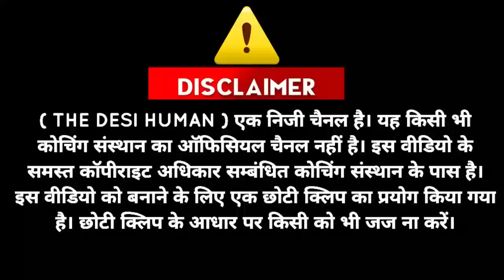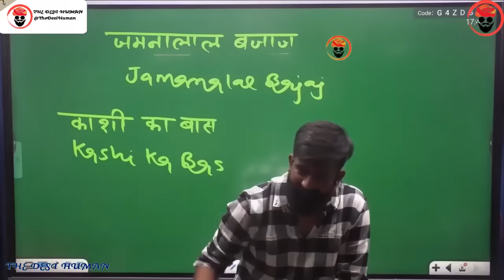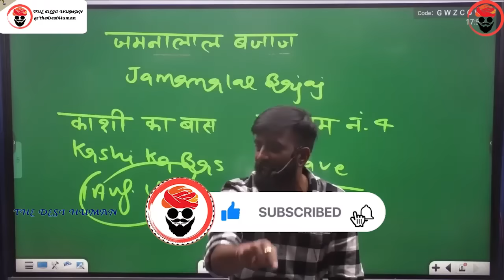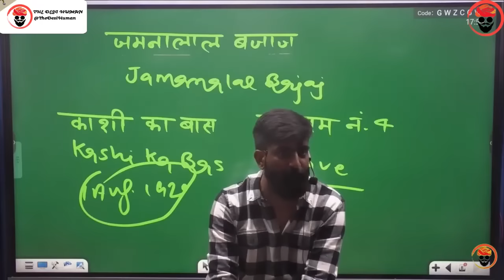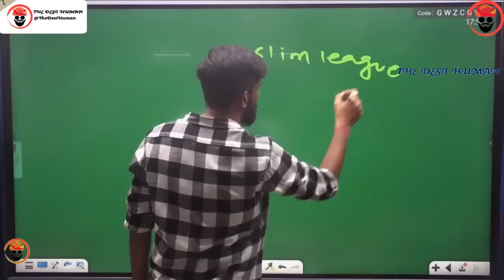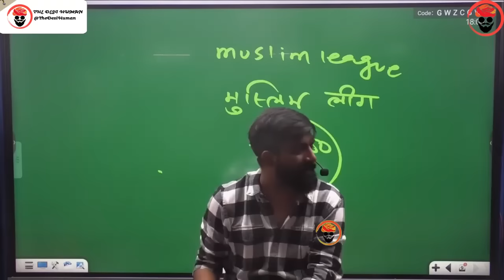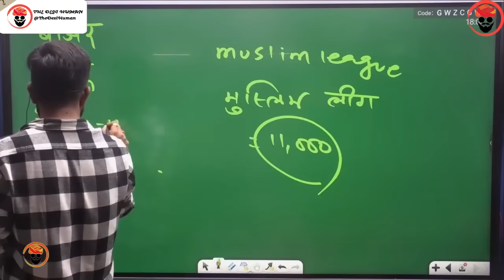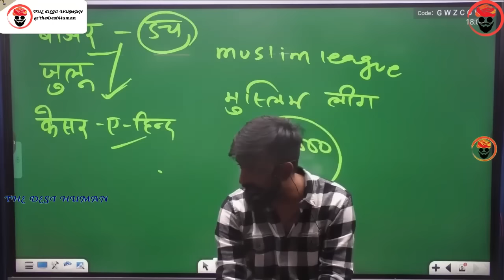तिलक की मृत्यु और गांधीजी | राजवीर सर | rajveer sir springboard | Mahatma Gandhi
Rani Padmini
holi
भारमली
isha ambani
राव रणमल
mukesh ambani
gautam adani
baji rao
aurangzeb
akbar
shah jahan
shivaji
farrukhsiyar
shivaji
balaji vishwanath
angrez
rajveer sir
springboard academy
rajveer sir history
राजवीर सर
rajvir sir
springboard by rajveer sir
rajveer sar
spring board
british empire
british india
rajveer singh
thedesihuman
rajveer
springboard clips
rajveer springboard
springboard
history
rajasthan history
rajver sir
rajveer sir video
james tod
guhila dynasty by rajveer sir
bappa rawal
sisodia dynasty
rana hammir
rana lakha
mallinath
chunda mewar
rao bika by rajveer sir
Maharaja Raisingh
Bharmal
Man Singh
Jai Singh
Ram Sing
Madho Singh
Vigraha raja IV
Prithviraja III
kanhad dev
hammir dev